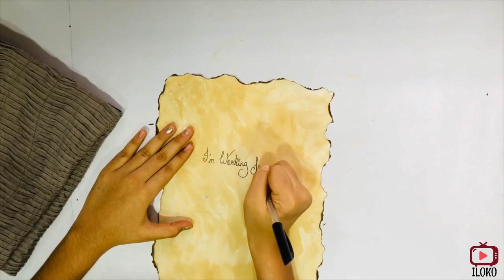| DIY VINTAGE LETTER | | COFFEE DYED PAPERS | |HOGWARTS | |HARRY POTTER | ILOKO |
Materials required-
-A4 sized white blank paper
-Coffee 1tbsp
-Brush
-Water spray
-Black color
-Black pen
-Red color for stamp

Here you can find all types of homemade articles, creative ideas, best usage of waste items. The tutorial videos in this channel guide you in making beautiful decorative items by giving simple step by step instructions. Most of these videos use easy to find inexpensive household items.